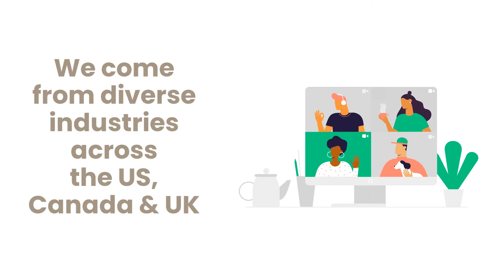Welcome to the TrulySmall Community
We're a group of entrepreneurs here to support each other. As a member you get access to a bunch of small business resources that will help you manage your small business' finances as well articles from founders who have faced similar positions.

Share your story and let us help promote your business!

We want to grow with our community and inspire other entrepreneurs along their business journey.

Share your story today and we will feature your business on our website and social media.

About TrulySmall.

We’ve been there. We get the feeling of putting your heart and soul into your business and following your passion, even if everyone else thinks you’re crazy. We see you, that’s why we’ve spent over a decade helping truly small businesses grow and thrive. And we’re not done yet.

That's why we built Truly Small so you can Invoice and grow. Totally free.

Download customizable, free invoice templates for PDF, Word, and Excel or use our simple online invoicing tool! Create and send professional invoices in a snap from your web browser or our free mobile app.